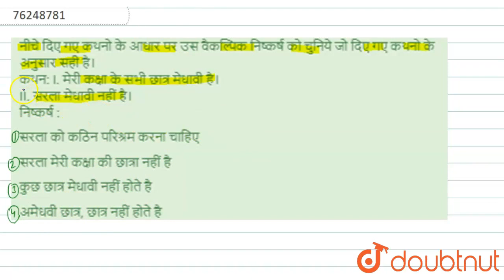नीचे दिए गए कथनो के आधार पर उस वैकल्पिक निष्कर्ष को चुनिये जो दिए गए कथनो के अनुसार सही है। कथन:...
नीचे दिए गए कथनो के आधार पर उस वैकल्पिक निष्कर्ष को चुनिये जो दिए गए कथनो के अनुसार सही है। कथन:I. मेरी कक्षा के सभी छात्र मेधावी है। II. सरला मेधावी नहीं है। निष्कर्ष :
Class: 14
Subject: REASONING
Chapter: न्याय, कथन और निष्कर्ष
Board:GOVT

👉 Have Any Query? Ask Us.